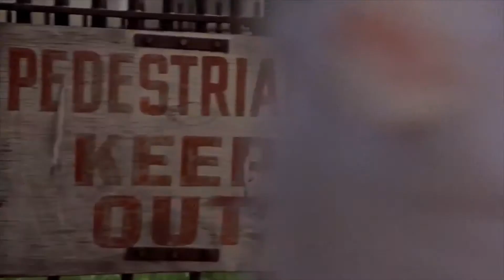Taxi Driver (1976) - Martin Scorsese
Montage: Asma Gharbi